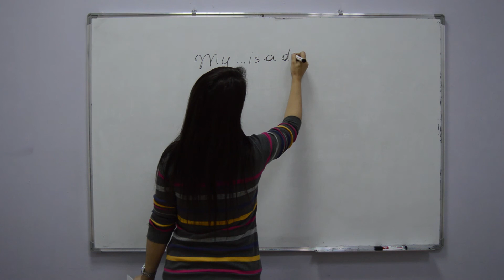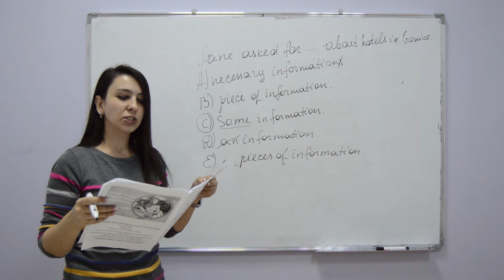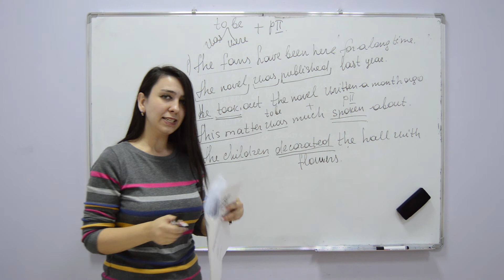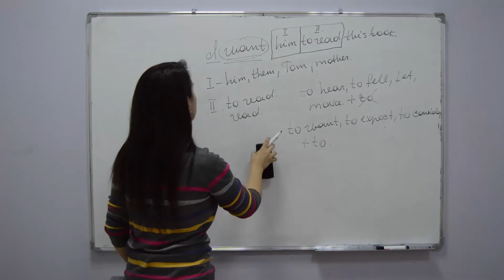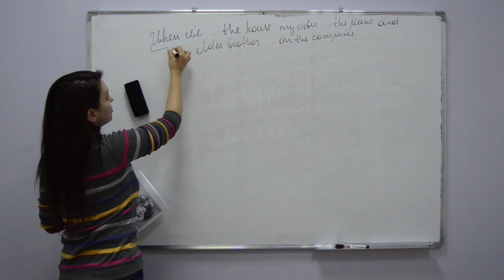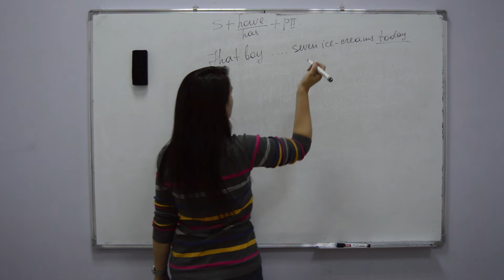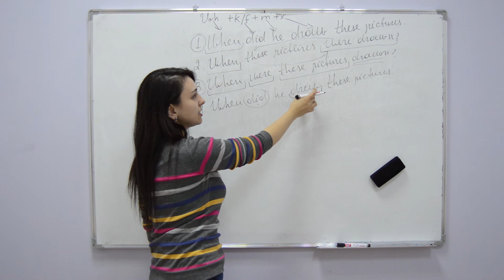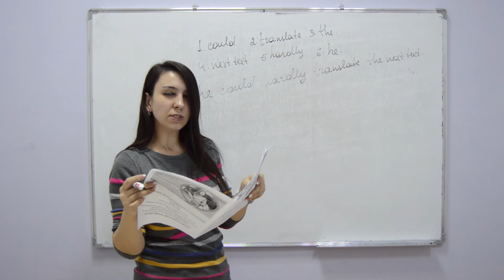Master School - 05/11/2017 Sınaq İmtahanı (İngilis dili izahlı)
Master School'da 05/11/2017 tarixində keçirilmiş sınaq imtahanın İngilis Dili fənni üzrə izahatı (Sual 76-100)